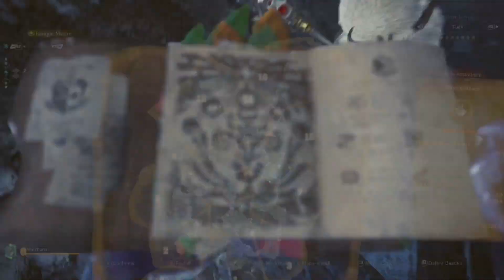MONSTER HUNTER WORLD: ICEBORNE - VALE A PENA EM 2024?